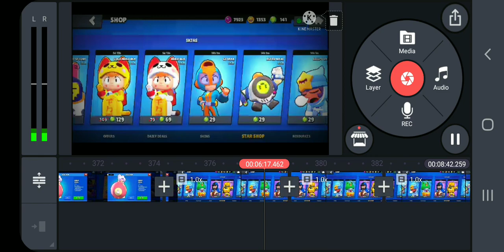I Thinks Carl's evil or atleast creepy